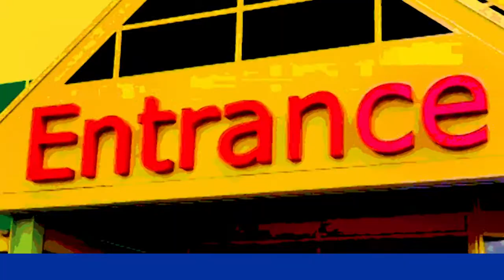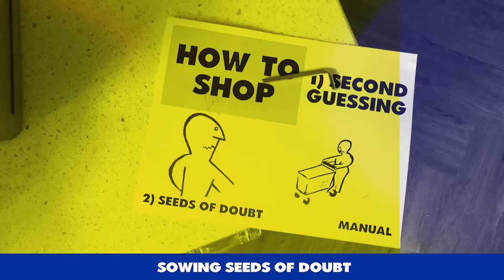Schnockered in IKEA -- Music Video (Hair Metal; Humor)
This video is a ridiculous labor of love. Thank you to JMF, Colin D. and Orion L for their musical expertise, and my wife for putting up with me.

It is dedicated to the couples who've struggled to keep it together while making seemingly endless decisions in public.

Video was made with Creative Commons Licenses with the following videos:

Fighting couple - Video by Diva Plavalaguna from Pexels
Couple talking - Video by Ketut Subiyanto from Pexels
Woman walking away - Video by cottonbro from Pexels
Couple silhouette walking - no copyright
Screaming man - Video by RODNAE Productions from Pexels
Boxer lady - Free B Roll provided by Videezy.com
Booze shots with black background - Free Stock Footage by Videezy!
Alcohol Think Again Short Film; Created by Ludovico Menegon - 2017
Secretaria de Salud - El alcohol te puede matar; Enter Apolo
Jake Przespo - VJ is a beast
Brent Payne ; And BaldSEOAunt On Stealing Alcohol
polaroid667 - Go to Your Happy Place
Hearts destroying -Video by Christian Bodhi from Pixabay
Girl Shouting Emotion - Video by Stefania Buzatu from Pixabay
Couple arguing fight - Video by Joey Velasquez from Pixabay
How to Make 3 EASY NonAlcoholic Drinks - Six sisters stuff; youtube
Alcohol test: How do Russians drink vodka and survive? - Russia Beyond; youtube
Jager Bomb Submarine Trick - Flexxploder; youtube
Drinki z Jagermeisterem - jak zrobić | 3 przepisy na koktajle - Mój Bar; youtube
North Korea Military Parade April 15, 2017 (View from the foreign press area - No commentary) Weird NK videos archive - Youtube
Irish People Try Drink Roulette: Celebrity Alcohol Edition -The TRY Channel
Calling Out Youtube's Soda Chugging Champion - Leon Lush; Youtube
$70 Juice Chug With BadlandsChugs in NYC!! - Most Expensivest | Belgium Looza Peach Juice! -Joel Hansen; youtube
TRY NOT TO LAUGH CHALLENGE (STONER EDITION) - Young Mike. ; youtube
ACTING DRUNK Then Confessing To CHEATING! ** HE LEAVES! ** - Mariah and Bill ; Youtube
Free Stock Footage - Light Beer Pouring From Beer Bottle - Marvin Tolentino; Youtube